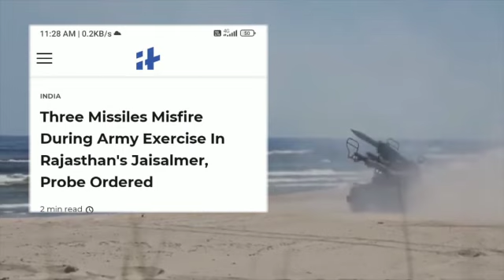🇮🇳 3 Missiles Of India Misfired On Pak Border || ଭାରତର ମିସାଇଲ ଫାୟାରରେ ନିଦ ହଜିଗଲା ପାକିସ୍ତାନର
Three Missile Of India Misfire On Pak Border

 On 24 March Indian Army  Three Surface To Air Missile Misfire  At Rajastan Pokharana Firing Range

1-This video has no negative impact on the original owner (It would actually be positive for them).
2-This video is also for teaching purpose.
3- I only used bits and pieces of video to get the point across where necessary.